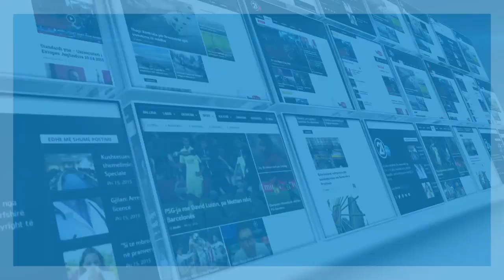Gërxhaliu - Sot krimi në Kosovë e ka emrin, mbiemrin, e mail adresën, telefonin